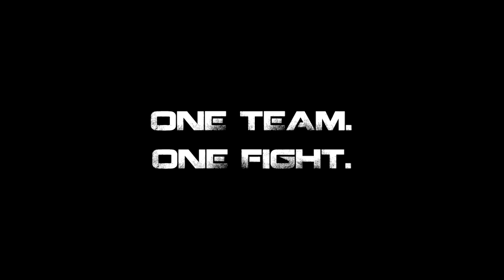Black Widow Company: One Team, One Fight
BWC is an international, award winning gaming community with 10 years of demonstrated excellence across significant triple A titles.  BWC: One Team, One Fight.

Music Attribution: "Terminus Death Mask" from the Automachine Album "Eterna"